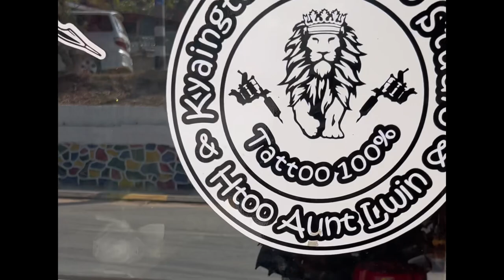Go back to my hometown (Kyaing Tong)